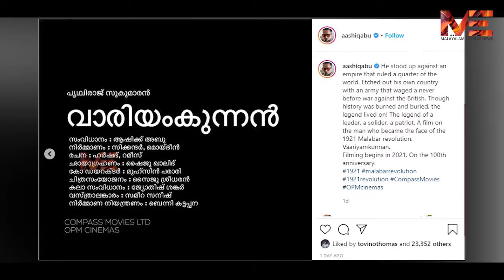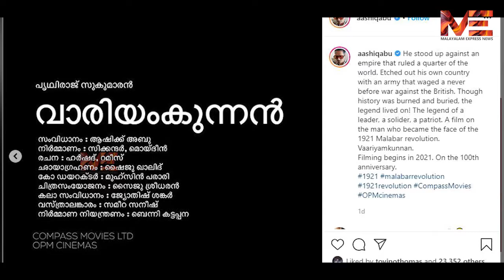വാരിയം കുന്നൻ സംഘപരിവാറിനെ അസ്വസ്ഥമാക്കുന്നതെന്തുകൊണ്ട് ?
വാരിയം കുന്നൻ
സംഘപരിവാറിനെ
അസ്വസ്ഥമാക്കുന്നതെന്തുകൊണ്ട് ?